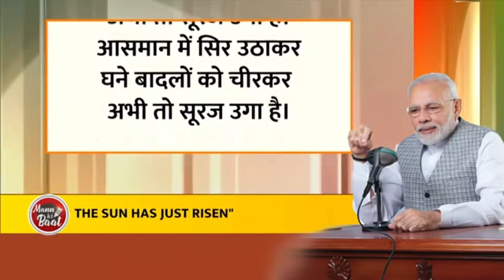Mission Chandrayaan has become a symbol of the spirit of New India: PM Modi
प्रधानमंत्री नरेन्द्र मोदी हर महीने के आखिरी रविवार को सुबह 11 बजे 'मन की बात' रेडियो कार्यक्रम के माध्यम से जनता से संवाद करते हैं। पीएम मोदी का 'मन की बात' कार्यक्रम आकाशवाणी (All India Radio) से प्रसारित होता है। आज 'मन की बात' में पीएम मोदी देश के विभिन्न राज्यों के नागरिकों के सुझावों और सवालों पर चर्चा भी करेंगे। पीएम मोदी ने तीन अक्टूबर 2014 को विजयादशमी के दिन 'मन की बात' कार्यक्रम की यात्रा शुरू की थी। 30 अप्रैल 2023 को पीएम मोदी के 'मन की बात'कार्यक्रम का 100वां एपिसोड प्रसारित हुआ था। आज 'मन की बात'की बात का 104वां एपिसोड प्रसारित हो रहा है।

Follow us to stay updated:
► Catch Mann Ki Baat Episodes on soundcloud:

mann ki baat live,
mann ki baat modi live,
mann ki baat live today,
narendra modi mann ki baat,
narendra modi mann ki baat live,
narendra modi mann mann ki baat today,
narendra modi mann ki baat today live,
narendra modi mann ki baat 2023,
narendra modi mann ki baat karyakram,
narendra modi mann mann ki baat aaj ka,
narendra modi mann mann ki baat video,
narendra modi mann ki baat aaj ki,
narendra modi mann ki baat latest,
narendra modi mann ki baat program,
narendra modi mann ki baat speech,
narendra modi mann ki awaaz,
pm modi mann ki baat today,
pm modi mann ki baat,
pm modi mann ki baat live,
pm modi mann ki baat today live,
pm modi mann ki baat 2023,
pm modi mann ki baat today live video,
pm modi mann ki baat yesterday,
pm modi mann ki baat latest,
pm modi mann ki baat episode,
modi mann ki baat,
modi mann ki baat otday live,
modi mann ki baat live,
modi mann ki baat today,
modi mann ki baat latest,
modi mann ki baat yesterday,
modi mann ki baat status,
modi mann ki baat aaj ki,
modi mann ki baat episode,
modi mann ki baat today live aaj,
modi mann ki baat karyakram,
pm modi mann ki baat 1st episode,
pm modi mann ki baat hundred episode,
mann ki baat 100 episode,
narendra modi mann ki baat 100 episode,
pm modi mann ki baat 100 episode,
pm modi mann ki baat 100th episode,
modi mann ki baat 100 episode,
pm modi mann ki baat 99 episode,
मन की बात,
मन की बात प्रधानमंत्री लाइव,
मन की बात live,
मन की बात लाइव,
मन की बात प्रधानमंत्री लाइव today,
मन की बात मोदी जी,
मन की बात मोदी जी लाइव,
मन की बात लाइव टुडे,
मन की बात कार्यक्रम,
पीएम मोदी मन की बात,
पीएम मोदी मन की बात लाइव,
पीएम मोदी की मन की बात आज की,
पीएम मोदी के मन की बात,
मोदी मन की बात,
मोदी मन की बात लाइव,
मोदी मन की बात आज,
मोदी जी मन की बात लाइव,
नरेंद्र मोदी मन की बात लाइव,
मोदी जी के मन की बात लाइव,
नरेंद्र मोदी मन की बात,
मोदी के मन की बात,
बीएम मोदी मन की बात,
मोदी जी मन की बात,
मन की बात का समय,
मन की बात की शुरुआत,
मन की बात 100,
प्रधानमंत्री मन की बात,
मन की बात 2023,
आज मन की बात,
मोदी लाइव,
मन की बात मोदी,
मन की बात का उद्देश्य,
Narendra Modi live,
Modi Live,
Modi Speech,
modi news,
Modi full.